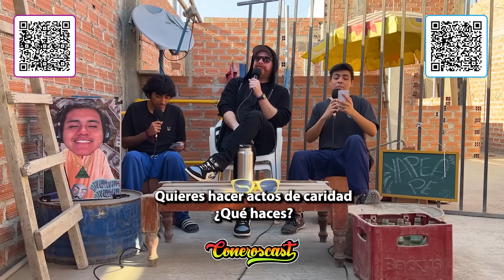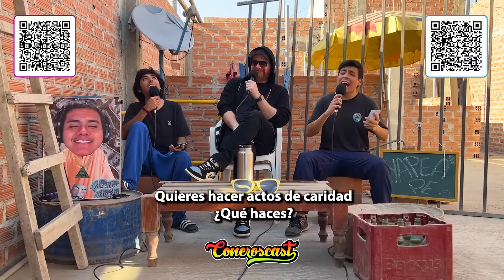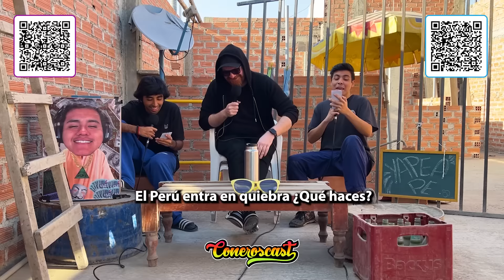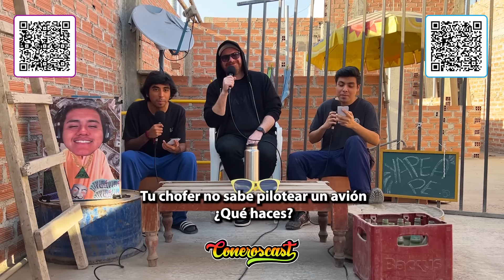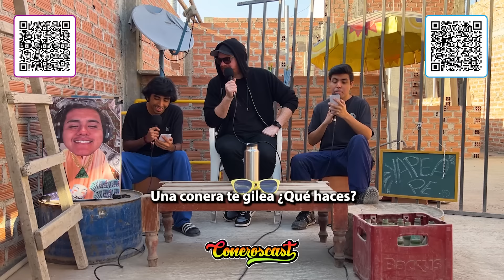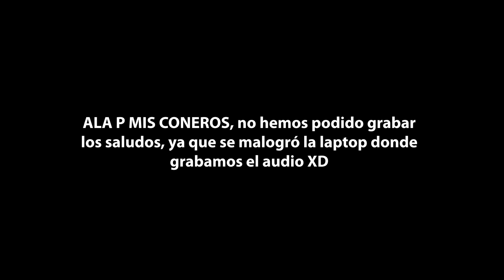JAIME FERRARO se ORINÓ en su examen de PRÓSTATA💦😈 | CONEROSCAST #40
EL PODCAST MÁS HUMILDE DEL PERÚ
Todos los Domingos 5:00 pm

🚨 PEDIDOS YA!
CÓDIGO DSCTO: "CONEROS"

Limosna Aquí:
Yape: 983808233